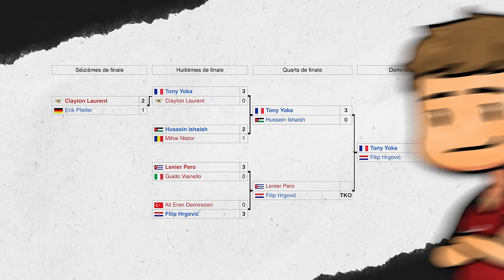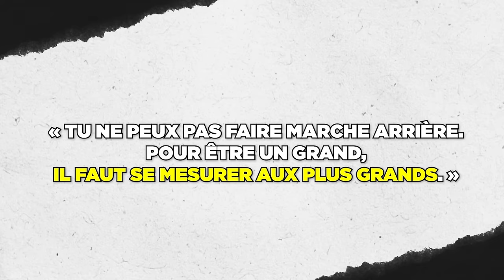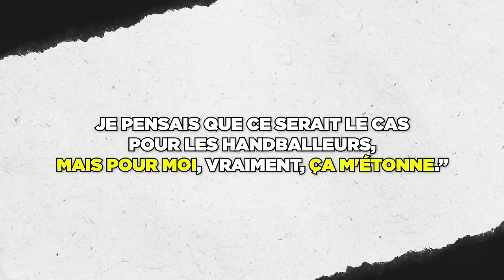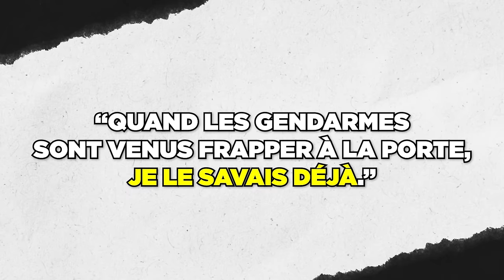La PIRE INJUSTICE des JEUX OLYMPIQUES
Imagine, après un entraînement intensif pour atteindre les jeux olympiques, tu y es enfin. C’est le grand jour, tu rentres dans le ring, le combat commence et tu donnes TOUT. Tellement que tu es persuadé d’avoir gagné, tellement que même les spectateurs le sont ! Mais là, l’arbitre lève la main de ton adversaire. Les juges sont cruels, ils ont décidé que ce ne sera pas ton jour sans raisons spéciales. Cette injustice, elle est arrivée deux fois à cet homme : Alexis Vastine, l’un des plus grands espoirs de la boxe française.

Vidéo réalisé par Ikutsen.

Si l'histoire vous émeut, Boxing Academy France a réalisé une vidéo captivante retraçant le parcours poignant d'Alexis ainsi que son frère et son père